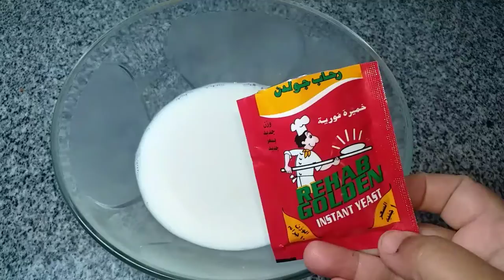معجنات سهلة وسريعة محشية بطاطس أحلى من بتاعت الأفران